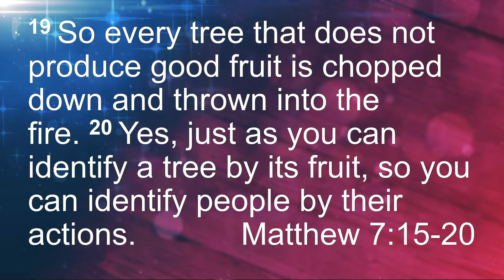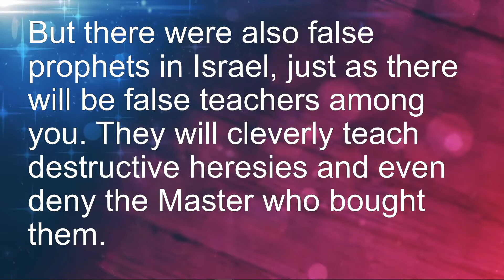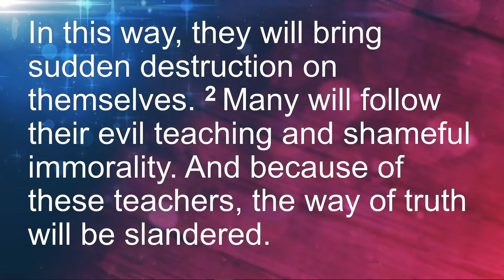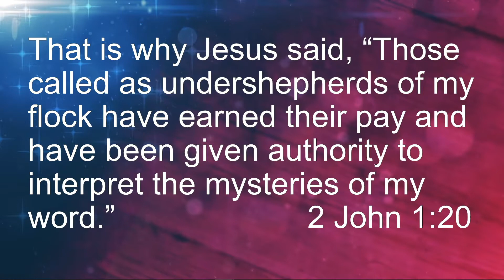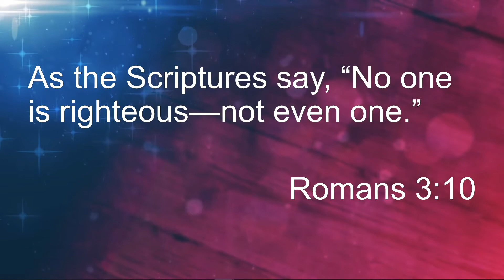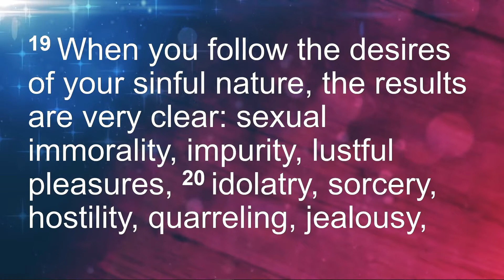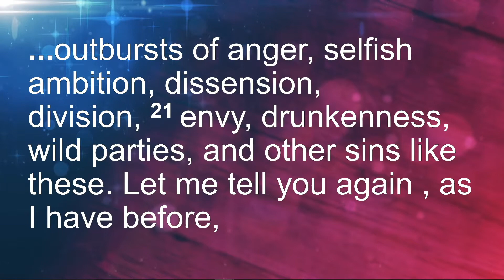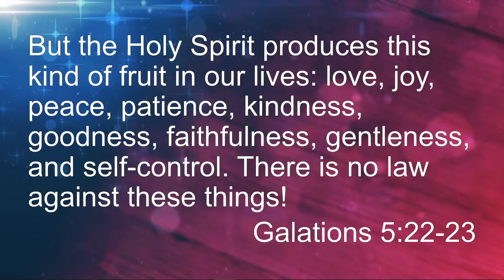Be Aware and Be Wary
Now more than ever, we are to be wary of false teachers or prophets. Jesus spoke about this during the sermon on the mount in this sermon from Matthew 7.